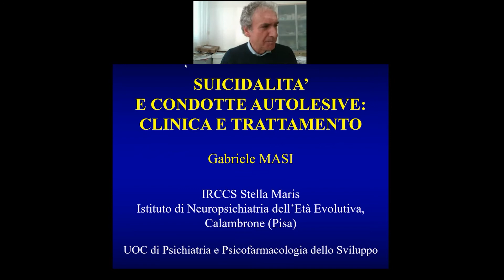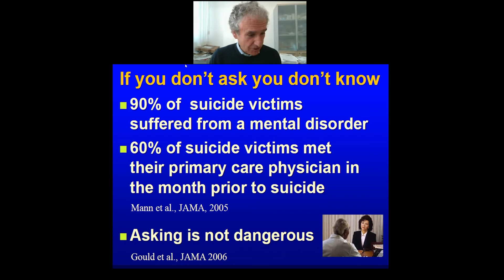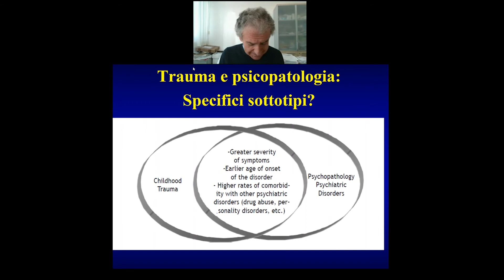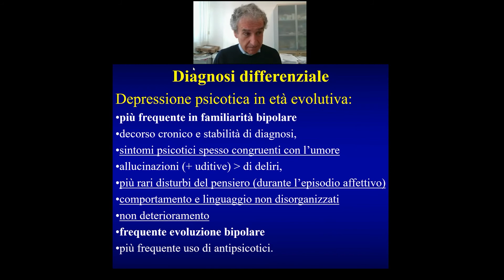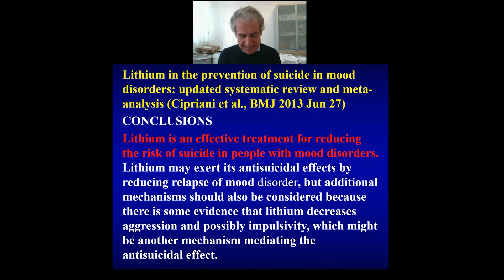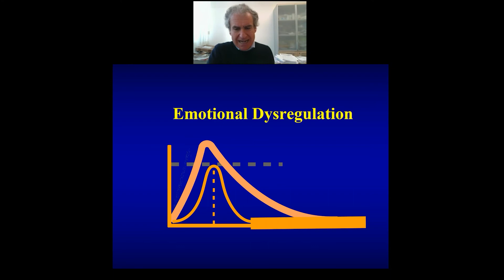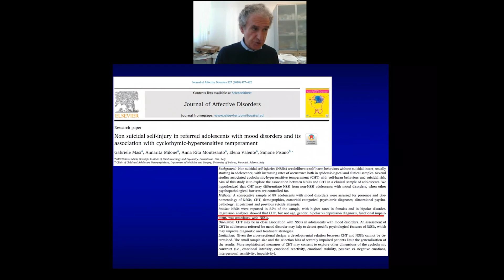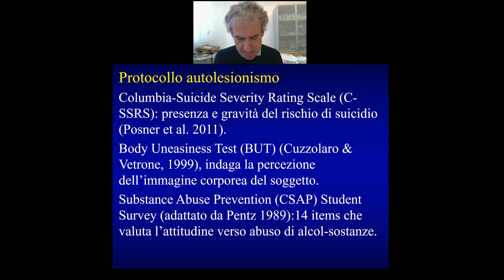ProSol Giovani - Gabriele MASI - Suicidalità e Condotte Autolesive: Clinica e Trattamento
ASLCN1 presenta CRISIS: Lo Scompenso Psichico Acuto in Adolescenza, un ciclo formativo promosso nell'ambito del progetto transfrontaliero ProSol GIOVANI-  Programma ALCOTRA Italia-Francia. Il 12 gennaio 2022 interviene il Prof. Gabriele MASI (IRCCS Stella Maris) in tema di suicidalità ed autolesionismo.